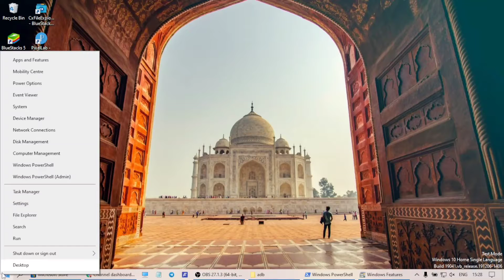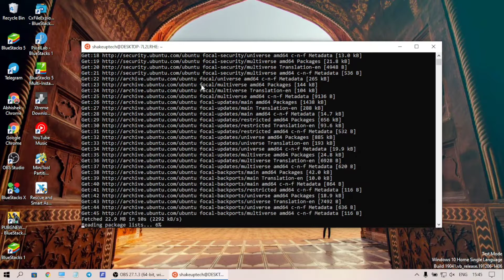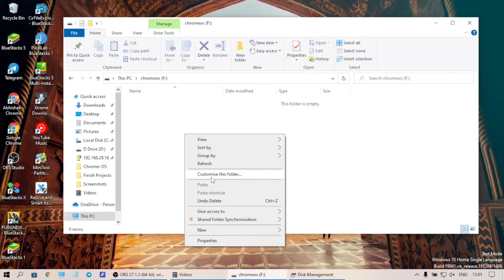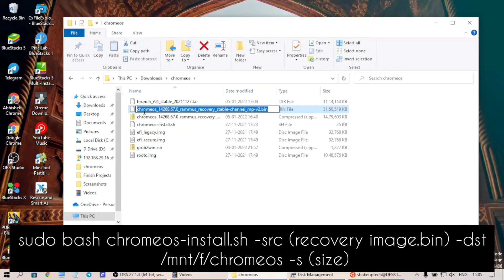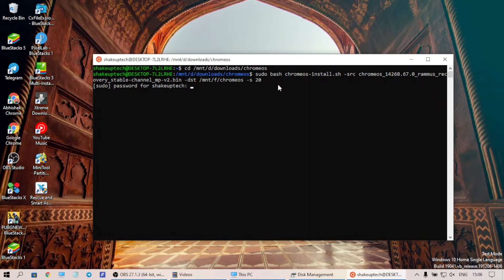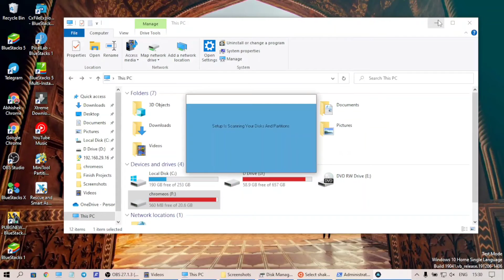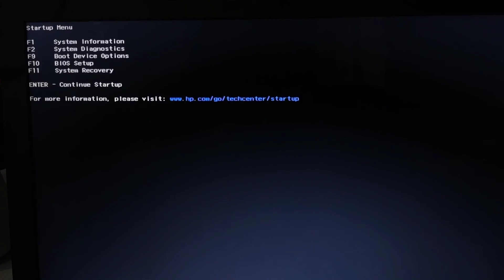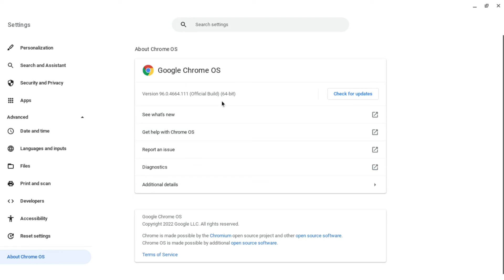Dual Boot Chrome OS and Windows 10/11 [New Method]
:: Read the Pinned Comment ::

Chrome OS is a lightweight Operating System from Google only available in Chromebooks. Installing it in the dual boot was not an easy task but now it is much easier than before. Watch this tutorial and follow along to install Chrome OS in Dual Boot with Windows 10/11.

Shakeuptech is an online portal for interesting apps review, useful tech tutorials, gadgets unboxing, tech related discussions, smartphone reviews, rooting & ROM development and much more. If you're interested do consider joining our Shakeupsquad.